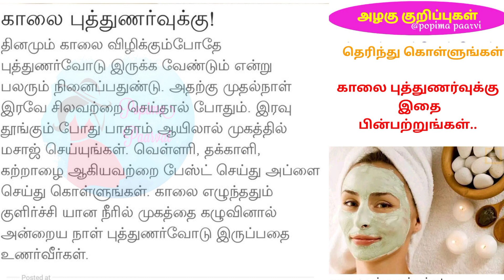காலை புத்துணர்வுக்கு இதை மட்டும் செய்யுங்கள்.. // அழகு குறிப்புகள்